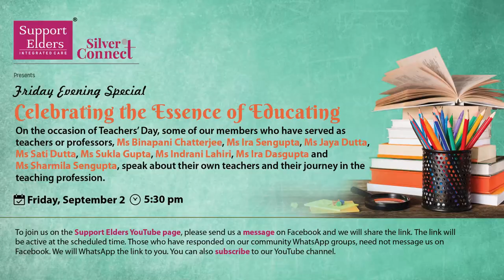Celebrating the essence of Educating (Trailer)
On the occasion of Teachers' Day, some of our members who have served as teachers or professors, Ms Binapani Chatterjee, Ms Ira Sengupta, Ms Jaya Dutta, Ms Sati Dutta, Ms Sukla Gupta, Ms Indrani Lahiri, Ms Ira Dasgupta and Ms Sharmila Sengupta, speak about their own teachers and their journey in the teaching profession.
To join us on the Support Elders YouTube page, please click on the ‘𝗦𝗲𝗻𝗱 𝗠𝗲𝘀𝘀𝗮𝗴𝗲' button on Facebook. We will send you the link. The link will be active at the scheduled time.